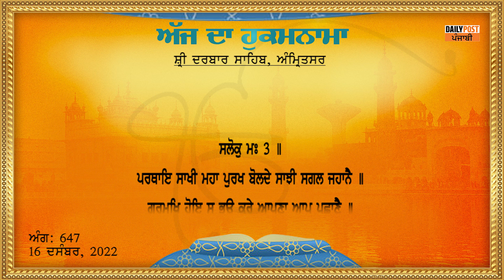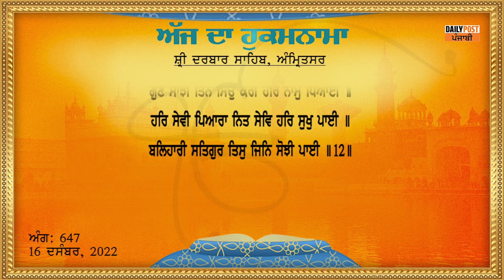Daily Hukamnama From Sri Darbar Sahib 16-12-2022